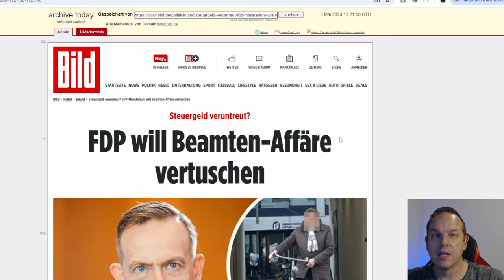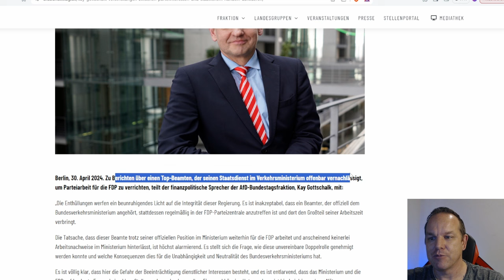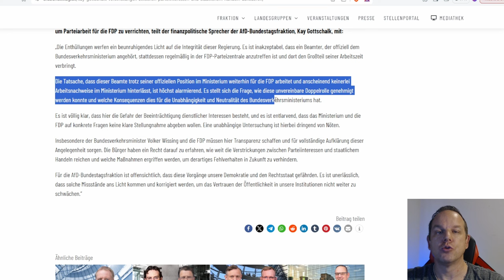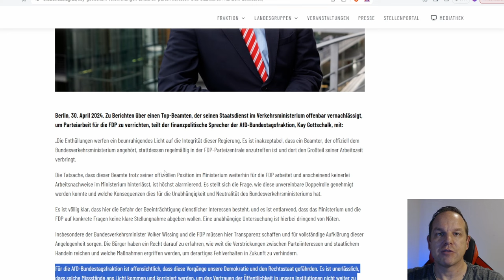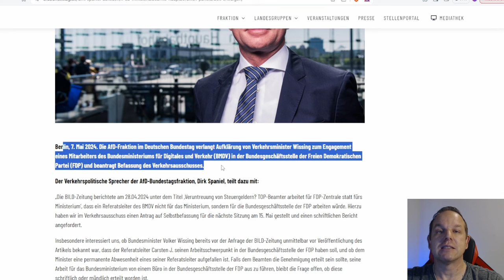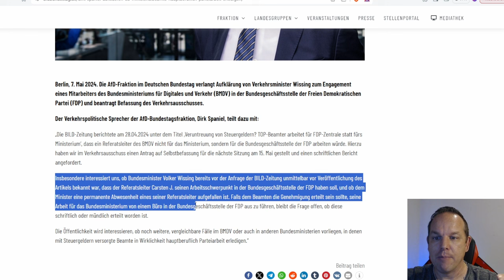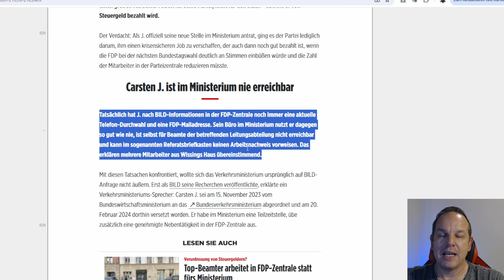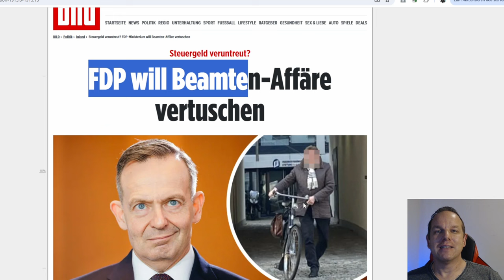Skandal! Stolpert die FDP über die Affäre oder gelingt ihr die Vertuschung?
Diese Affäre könnte die FDP Kopf und Kragen kosten. Kein Wunder, das sie den Skandal vertuschen möchte!
Alle Details im Video!

▬ Brauchbares ▬▬▬▬▬▬▬▬▬▬▬▬▬▬

►Bitcoin: bc1qs05kxgmf98x9hrnlqgnhm8cmyfr3av0dw6lf0k
►Ether: 0xb9173C78e854ab87f6655C10b7DF2b9413b3814e
►BAT: 0xb9173C78e854ab87f6655C10b7DF2b9413b3814e

▬ Kapitel  ▬▬▬▬▬▬▬▬▬▬▬▬▬▬▬▬

0:00 Einleitung
0:58 FDP will Beamten-Affäre vertuschen
4:26 AfD ist um Aufklärung bemüht
6:44 Keine Arbeitsnachweise im Ministerium
8:35 Fazit / Schlussworte

▬ Quellen ▬▬▬▬▬▬▬▬▬▬▬▬▬▬▬▬

▬ Weitere Infos ▬▬▬▬▬▬▬▬▬▬▬▬▬▬